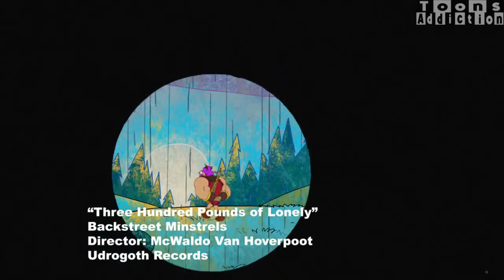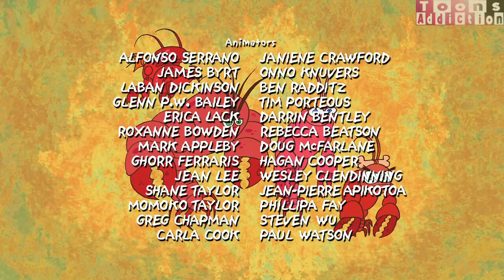Dave the Barbarian in Hindi Season 1 | Episode 17 | Complete Season in Hindi,only on Toons Addiction